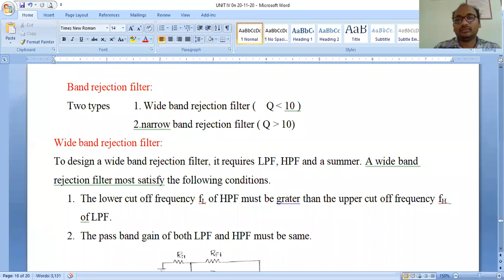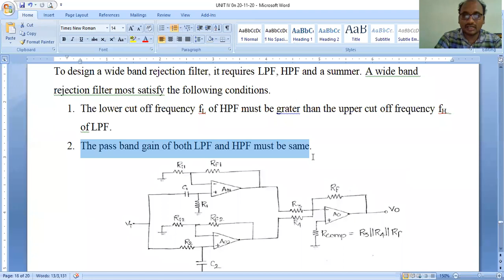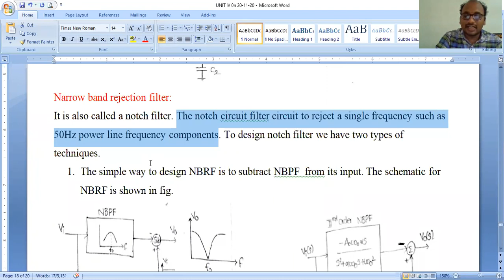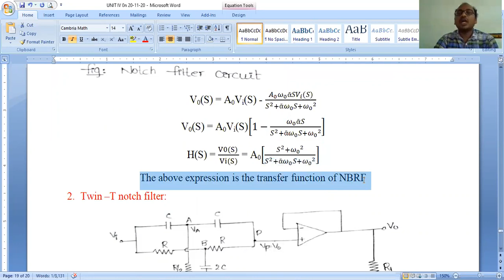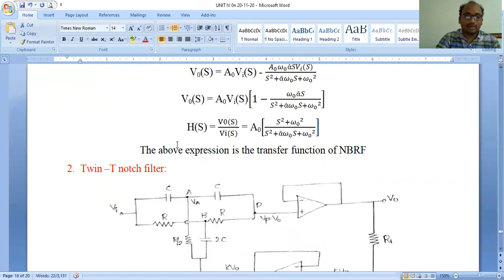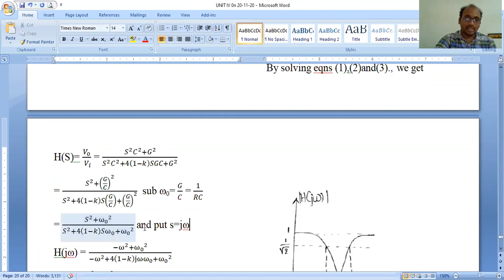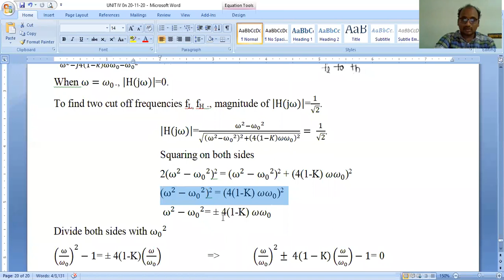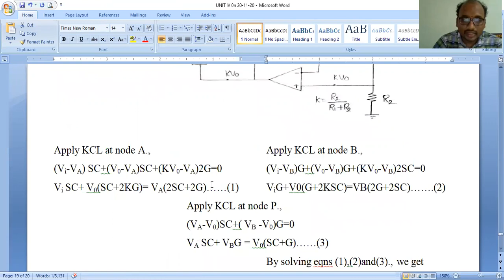LICA Class 41 band rejection filters